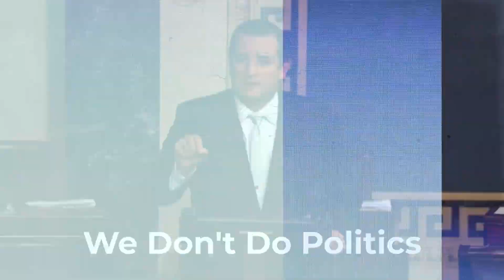Larry Elder Says Slave Owners Are Due Reparations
Larry Elder I know is running for office but he is running his mouth about things that are just crazy; like reparations for slave owners; really?!

Thanks for joining me for Politics & Bullsh&% on the Being Beautifully Honest channel!

Please join me on my journey on my other platforms!